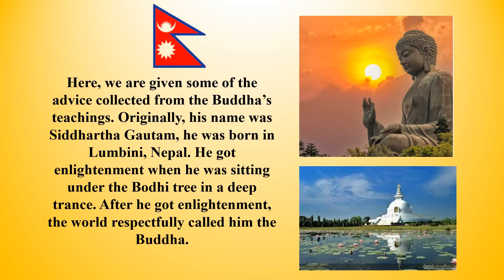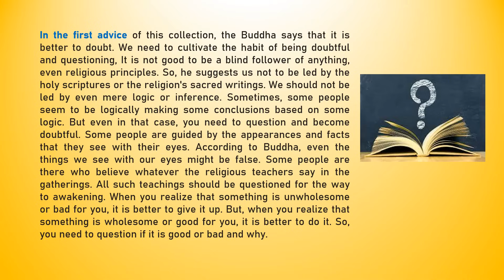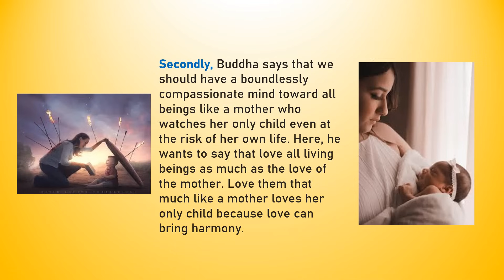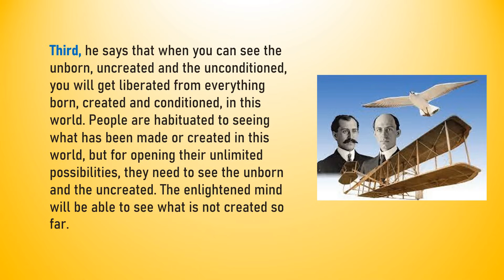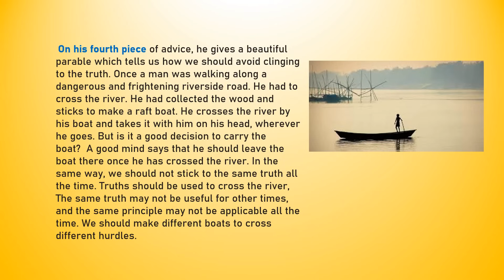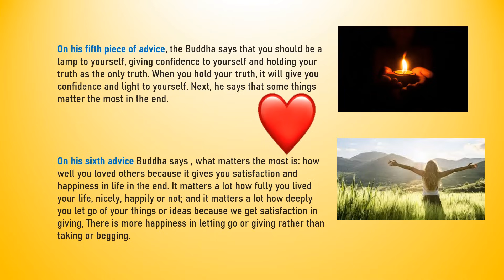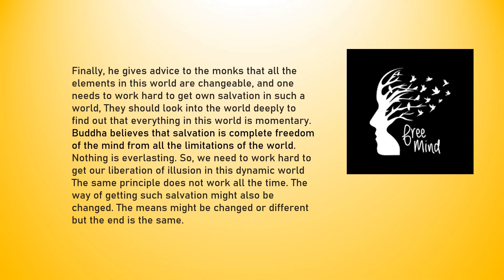The Enlightened Mind summary in Nepali | Buddha - The Enlightened Mind summary |BBA/BBS/BBM VOICES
The Enlightened Mind summary of Buddha in Nepali Here, we are given some of the advice collected from the Buddha’s teachings. Originally, his name was Siddhartha Gautam, he was born in Lumbini, Nepal. He got enlightenment when he was sitting under the Bodhi tree in a deep trance. After he got enlightenment, the world respectfully called him the Buddha.